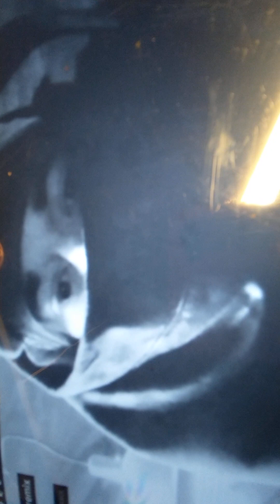sane-lane life freestyle